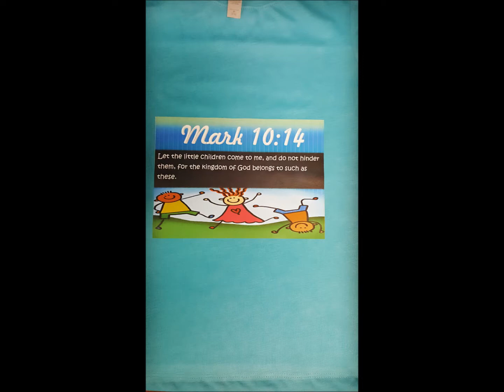Youth girl custom made t-shirts design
Youth girls Mark 10:14 custom made tees

follow wisdom tees @wisdom_tees on Instagram